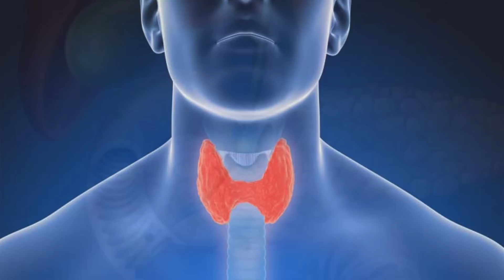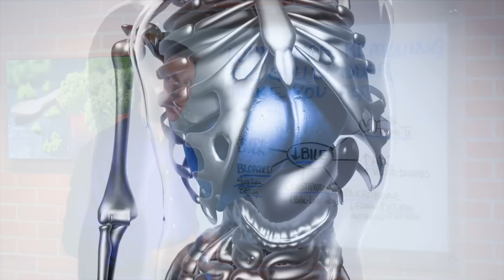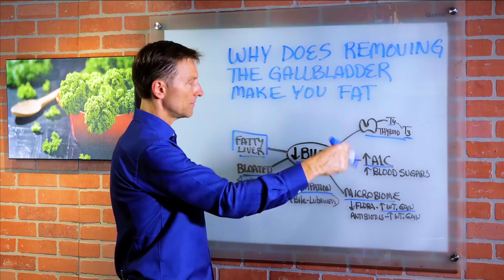Why Does Removing The Gallbladder Make You Fat? - Dr.Berg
In this video, Dr. Berg talks about several reasons why removing the gallbladder could make you fat. The gallbladder is a sac that holds and concentrates the bile up to 20x. The bile helps with a lot of functions in the body.

Reasons:
1. You need plenty of bile to help convert thyroid hormones
2. High A1C and Blood Sugars – Bile helps to make insulin sensitive. The high amounts of insulin could make you fat.
3. Microbiome, Decrease Flora – Increase weight gain.
4. Constipation – Bile acts as a lubricant and without the lubricating effect you’ll become constipated and hold a lot of waste material thus increasing the weight.
5. Bloated – Swollen Belly
6. Fatty Liver

In this video we want to talk about why does removing the gallbladder potentially make you fat. Here's several reasons, one is that you need plentiful bile to help you convert your thyroid hormones. The thyroid produces T4, it is converted through the liver and the gallbladder to the active form which is T3. So if we don't have enough bile and that's what happens when you remove the gallbladder, you just have this trickling effect because the gallbladder is a sac that holds and concentrates bile up to 20x. So we don't have that concentrating effect, we just have drops come down in a non-concentrating effect so we're gonna have a bile deficiency. So that can affect the thyroid and make the thyroid be hypo and slow down your metabolism. Another factor is that without enough bile, your A1C can go up,  your blood sugars can go up. Bile helps to make insulin sensitive. So it's insulin resistance is a situation where the insulin is no longer sensitive it's being resistive. This is that connection and then the higher amounts of insulin can make you fat. The microbiome, the flora, the friendly bacteria in your gut are highly influenced by bile. So if there's not enough bile, you're gonna have a less amount of microbes in your gut and so you can gain weight just from that alone. Bile also acts as a lubricant so without the lubricating effect you can become constipated and hold a lot more waste material thus increasing your weight gain. You could also feel bloated all the time because bile helps bloating and that can give you a swollen belly and create a lot of congestion in that area and increase weight gain.  Also, bile helps to keep the liver from becoming fatty so if there's not enough bile there, your risk for fatty liver goes way up. Alright. So now that you know all the different effects from bile, what would you do? I recommend you start taking some bile. You can get purified bile salts and that can help you. I'll put a link down below for more information on that but bile is very important if you don't have a gallbladder.